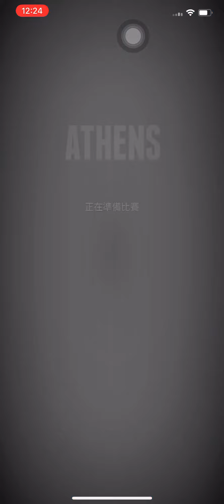知識王live 波塞頓獲勝